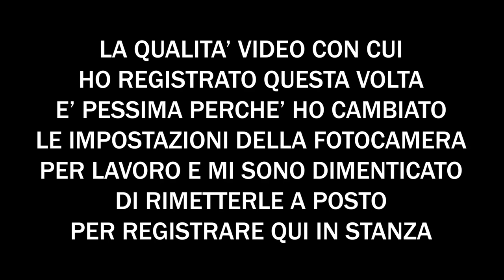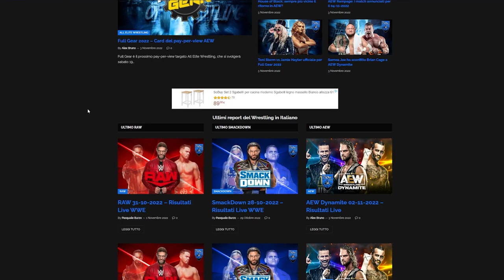Il legame che ha la musica con tutto il resto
Oggi completiamo i video in collaborazione con @TheShieldOfWrestling. Qui con noi Giulio Prosperi direttamente dalla redazione di Shield, che ci racconterà di come la sua passione per la WWE, (Wrestling) lo ha portato ad ascoltare i Papa Roach

C'è un legame, un filo conduttore invisibile che porta noi tutti curiosi ad appassionarci a svariate cose. Per esempio se una canzone ci parla di storia, come fanno i Sabaton, come fanno i dyrnwyn, indirettamente ci appassioneremo a ciò di cui ci parlano!

Ed è proprio di questo che vi voglio parlare oggi, il legame che ha la musica con tutto il resto.